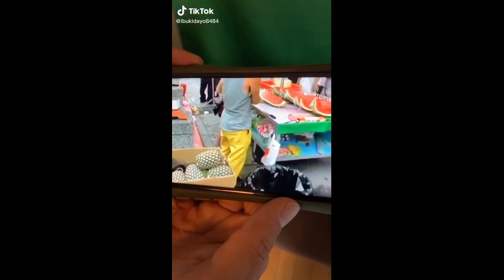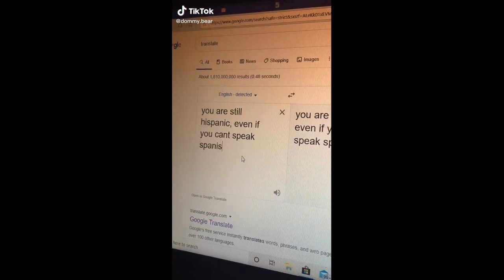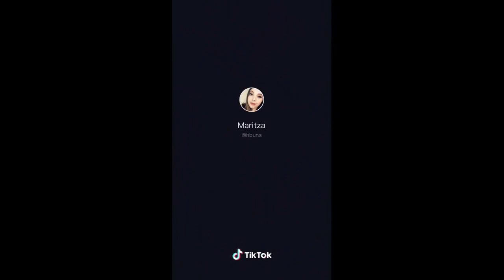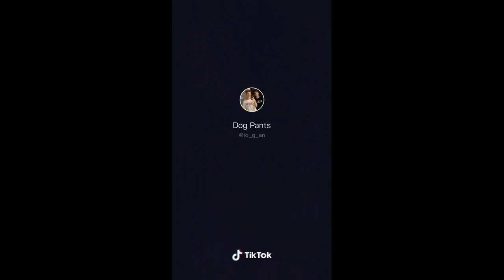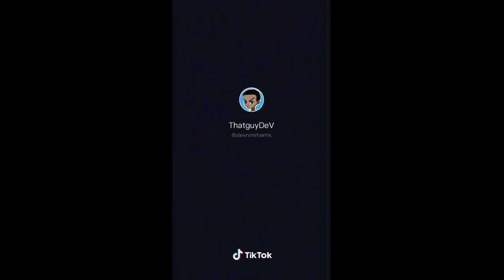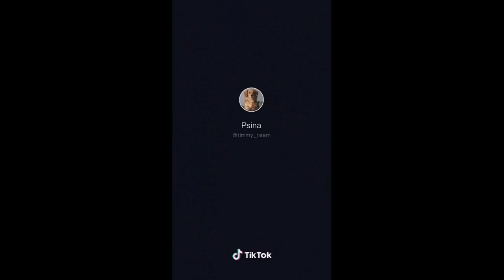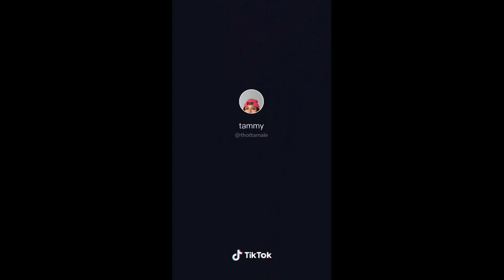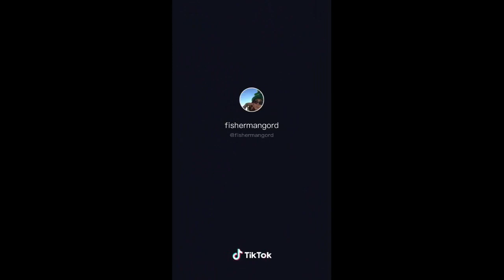TikTok Comp. 3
It's "SHE and I." Not "HER and I."